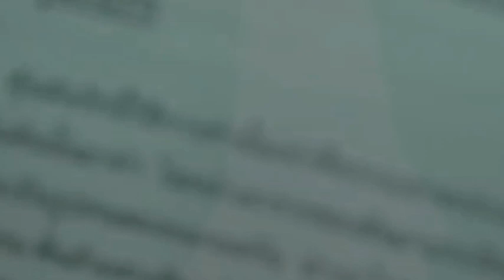(FMV/ประกอบฟิค) ทาสรัก...กันแก้ม